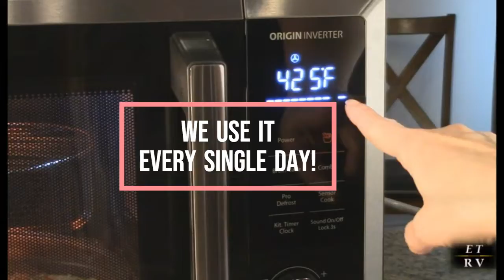TOSHIBA High Quality Combo Microwave, Air Fryer, Convection Oven, Broiler, etc!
ORDER TOSHIBA 7-in-1 1000W 1.0 cu.ft ( 30QT) Countertop Microwave Oven (with Inverter Technology). Air Fryer, Convection Oven, Broiler, Defroster, Toaster, Includes Air Fry Basket, Bake tray,Two Wire Racks and 100 Page Glossy Recipe Book

THIS IS THE FIRST MICROWAVE ROBERT HAS TESTED WITH NEW INVERTER TECHNOLOGY. WORKS FLAWLESS TO ACCURATELY DEFROST MEAT! NO MORE COOKED EDGES!

CHECK out these Amazing Vacuum Cleaners (made in USA, Lifetime Warranty)

WATCH My Video Review Toshiba Air Purifier (CADR: 127 CFM ) 3-Stage Filtration HEPA filter, UV light sanitizer

    TOSHIBA  offers a full one year warranty!

Your best countertop space-saver!

    External Dimension: 20.6”W x 16.3”D x 11.8”H with 12.4” turntable.

    Built-in humidity sensor intelligently adjusts power and cooking time, make sure your food is never under cooked or overcooked.

    Inverter Microwave technology also provides even cooking, reheating and defrosting with no cold spots, guarantee the maximum tender texture.

    An inverter microwave power is supplied through an inverter circuit to supply a steady and constant amount of power throughout the cooking time without cutting in and out. So if you select 50% power, the microwave will deliver 50% power throughout. It will NOT use 100% pulsed on and off!

    With 360° rapid heat circulation technology, TOSHIBA Multi-Microwave with air fryer cuts down on calories by using no added oil while delivering crispier and golden fried food like chicken nuggets, fried fish and French fries. The supplied air fry basket, bake tray and two wire racks are used for optimal air fry results.

    Despite powerful output of 1800W under Convection up to 425°F and 1000W under Grill, Combi-Modes speed up your cooking with combination of Microwave, convection and grill function, while delivering perfect dishes with crispy, browned outsides and tender texture insides.

     The microwave has 6 Auto Menus, 10 Home Fry Menus, 5 Sensor Cook Presets and 6 Defrost Presets.